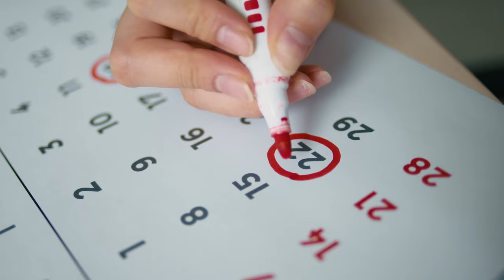25 Interesting Facts you DIDN'T KNOW About India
25 Interesting Facts you DIDN'T KNOW About India
Let's take a look at India! We will enjoy learning some interesting facts you probably didn't know before.
India is a really cool place that is known about all across the world. But this video shows some interesting facts you DIDN'T KNOW!